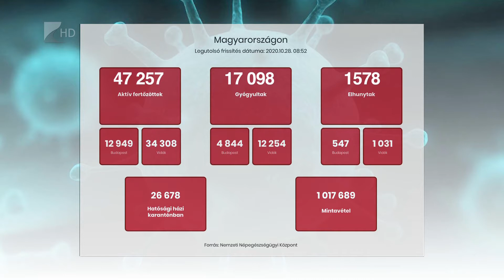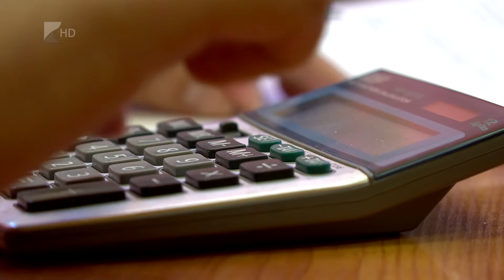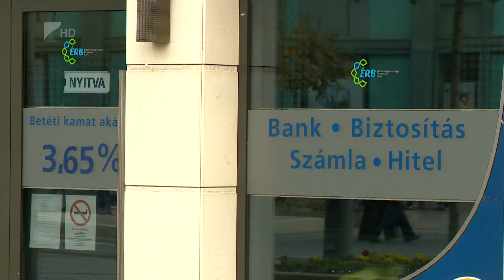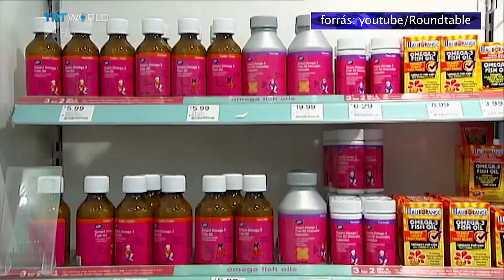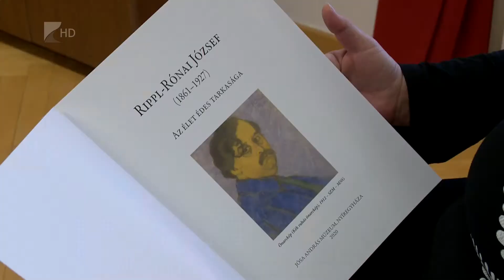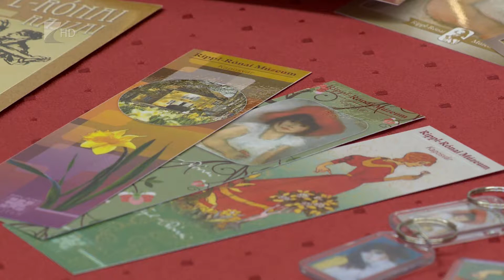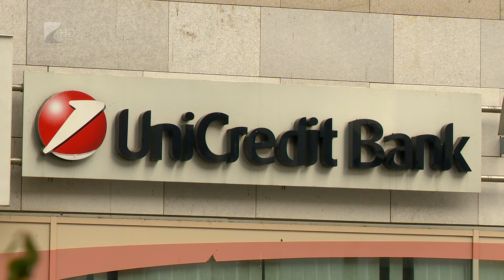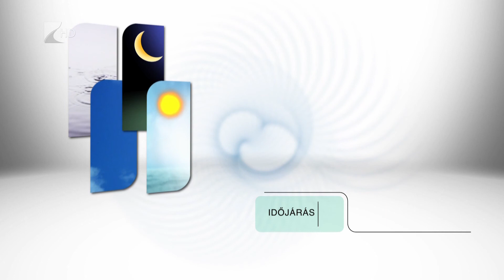Híradó 2020. október 28. - Kölcsey Tv